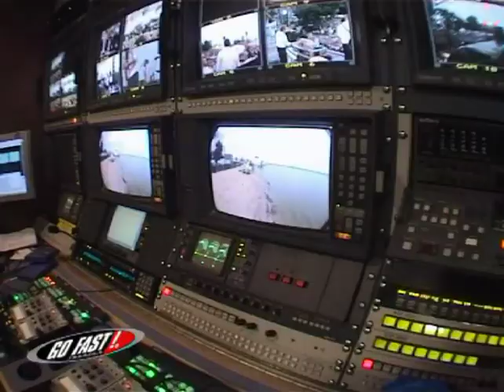Go Fast ... This Far!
Another Go Fast Promotional video featuring the Go Fast Life Style, Go Fast Events, and of course... Go Fast Energy Drinks.